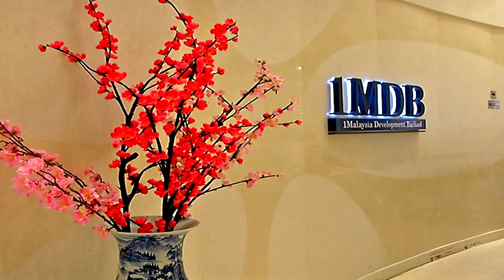美国司法部三度没收 一马公司盗用额45亿 [20170616]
美国司法部第三次提请民事没收，追讨一马公司遭到非法挪用的5亿4千万美元，使得这个主权基金被盗用的金额，飙涨到45亿美元，相等于193亿令吉。值得关注的是，司法部文件第一次提及大马一号官员妻子这号人物，同时揭发，遭盗用的其中2千7万美元，是用来买钻戒，送给这名女子。